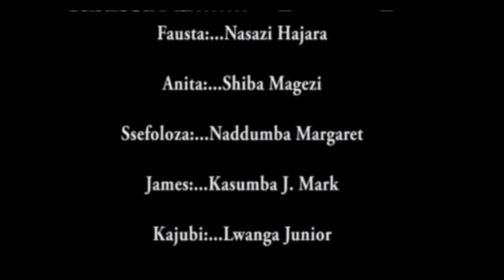KALIBBANDWA EPISODE 6 - PANDORA FILMS - NEW UGANDAN LATEST MOVIES 2024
Pandora Films is a film company which acts films and stage drama, It is based in Masaka district.The main aim of the group is to educate the public on different issues through films & stage drama as well. Creating jobs especially to the youth.